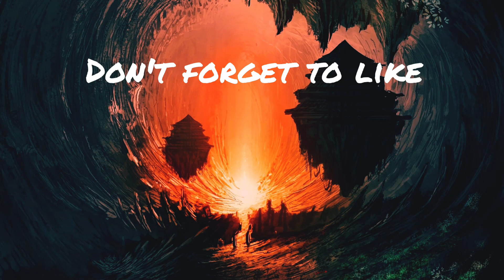Tiktok art compilation. Painting Unicorns and dreams.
If your art is picked and featured on the channel, I will list your usernames in the description bellow.